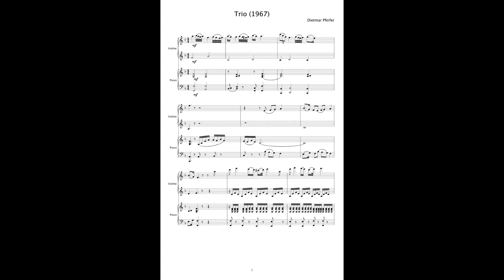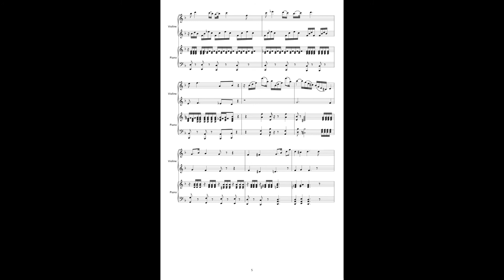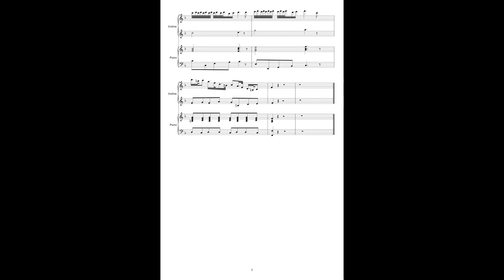Trio 1967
I have written a first draft of this piece at the age of 14 (!) years, but composed only the first 29 measures. So it took 54 years for a final completion.